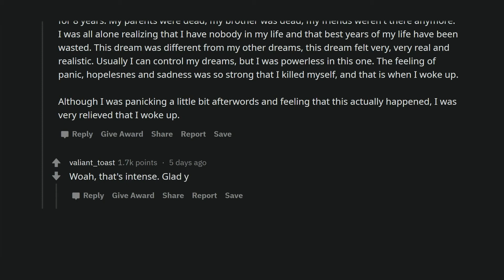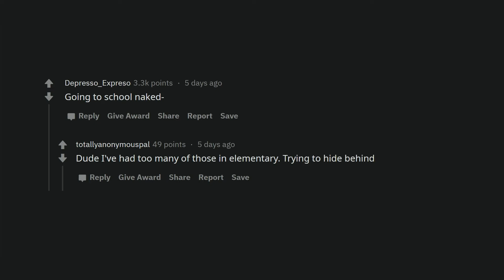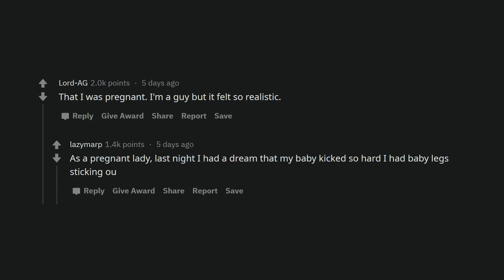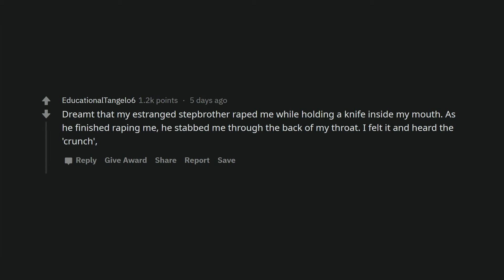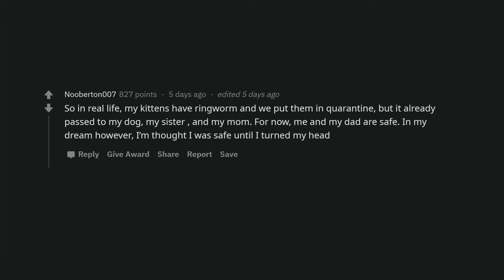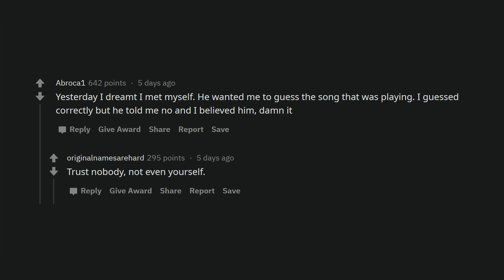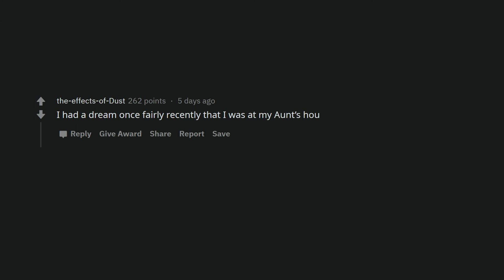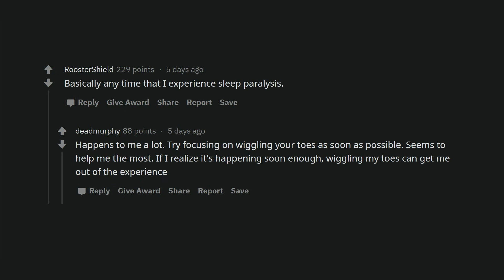What was your dream so terrible that you were glad it was just a dream?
Sometimes a dream is so realistic that it is difficult to distinguish it from reality. And it's frightening. What was your dream so terrible that you were glad it was just a dream?